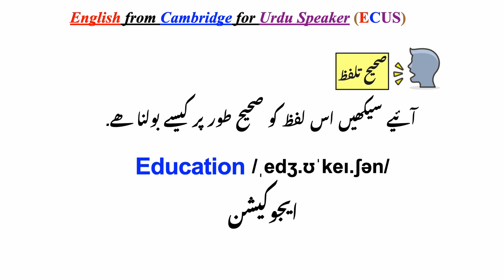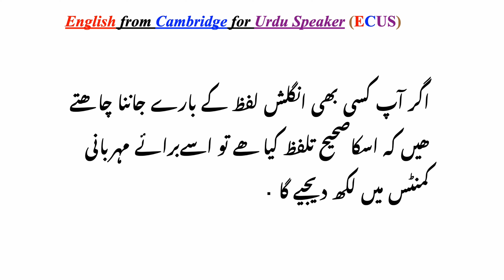How to say Education in British English-انگلش میں سیکھیں اس لفظ کوصحیح طور پر کیسے بولنا ہے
Listen and repeat after me to improve your English skills by learning the correct pronunciation of common English words.
آئیے انگلش میں سیکھیں اس لفظ کوصحیح طور پر کیسے بولنا ہے